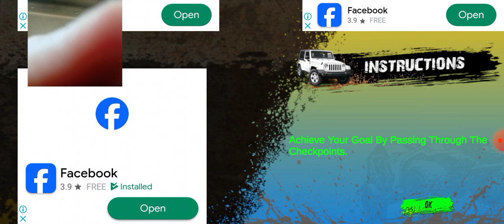Mahindra Thar off roading divyang Patel gaming 🚕